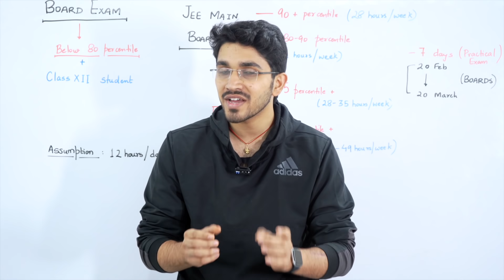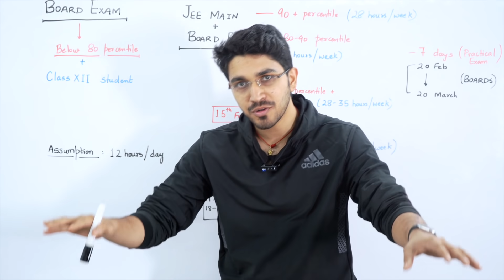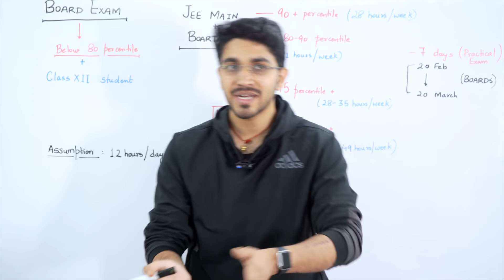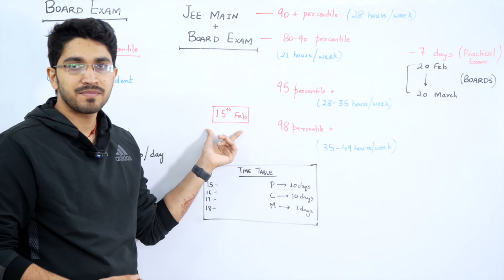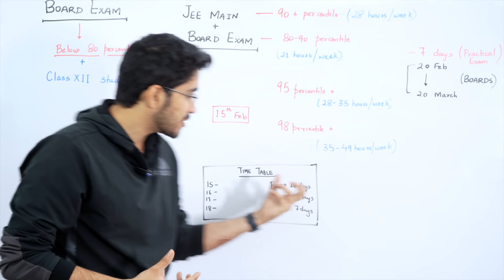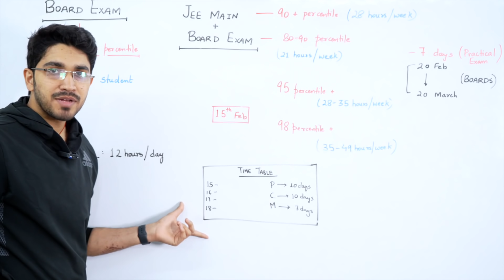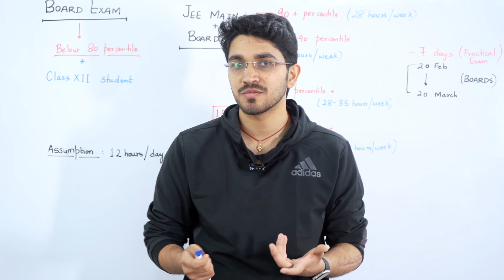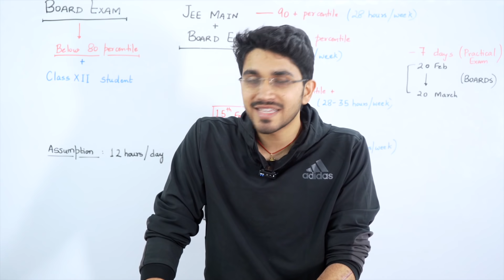Board + JEE Main | Stop doing this | What to do after JEE Main?